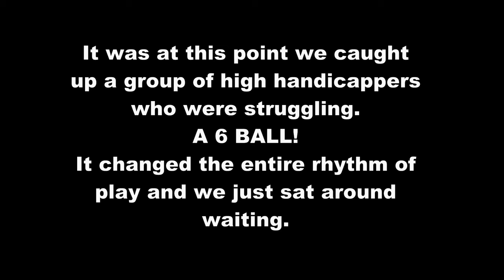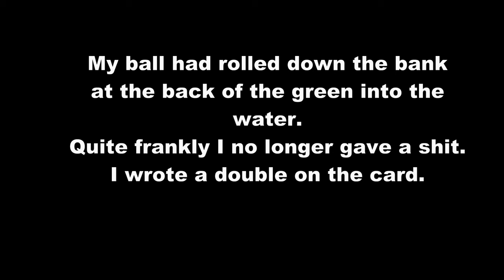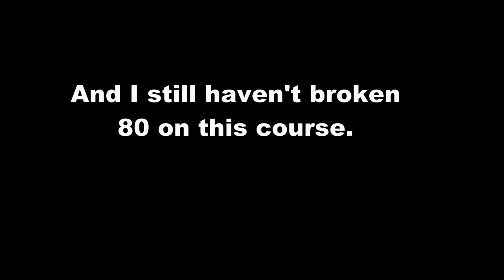How a 6 ball can ruin your golf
That's right. We caught up a 6 ball which resulted in huge delays. As a result my chance to finally break 80 at this course after many attempts went down the toilet.